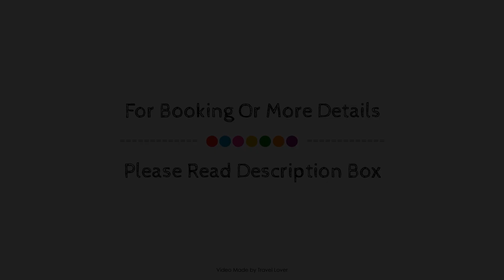The Lomond Hills Hotel, Freuchie, United Kingdom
About Property:
The Lomond Hills Hotel is conveniently located in the popular Freuchie area. Both business travelers and tourists can enjoy the hotel's facilities and services. Service-minded staff will welcome and guide you at the The Lomond Hills Hotel. Heating, desk, alarm clock, telephone, television can be found in selected guestrooms. Recuperate from a full day of sightseeing in the comfort of your room or take advantage of the hotel's recreational facilities, including hot tub, fitness center, sauna, golf course (within 3 km), indoor pool. Convenience and comfort makes The Lomond Hills Hotel the perfect choice for your stay in Freuchie.
Searching For
1. The Lomond Hills Hotel - Freuchie
2. The Lomond Hills Hotel - Freuchie Virtual Tour
3. The Lomond Hills Hotel - Freuchie Rooms
4. The Lomond Hills Hotel - Freuchie Amenities
5. The Lomond Hills Hotel - Freuchie Videos
6. The Lomond Hills Hotel - Freuchie Offers
7. The Lomond Hills Hotel - Freuchie Deals
Audio Credit:
Track Title: Subway Dreams
Artist: Dan Henig